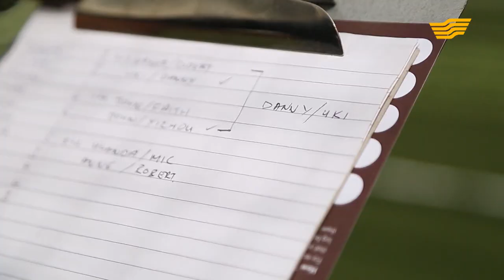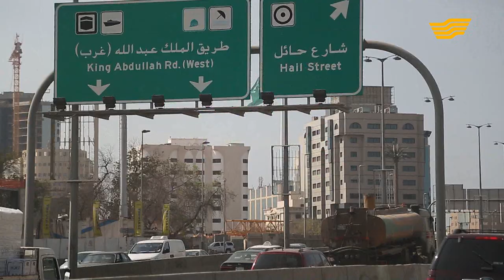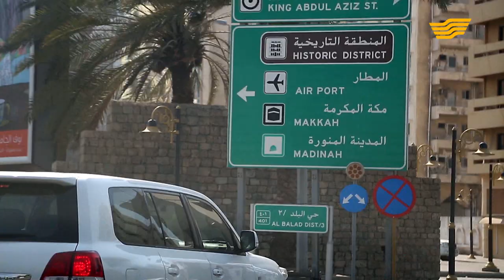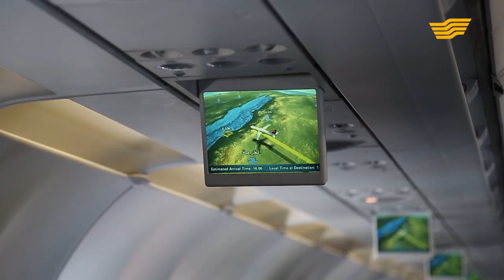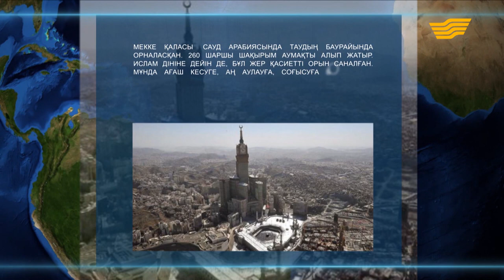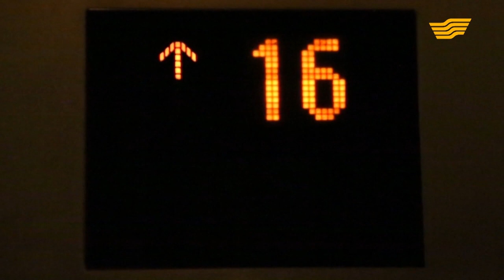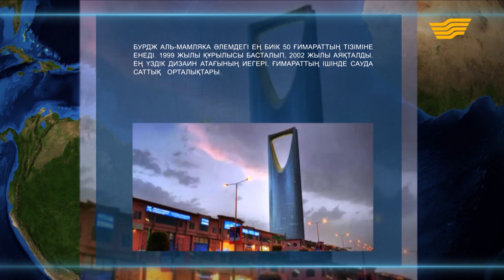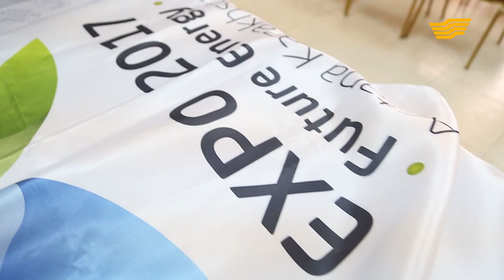«Тур де Хабар». Сауд Арабияға саяхат